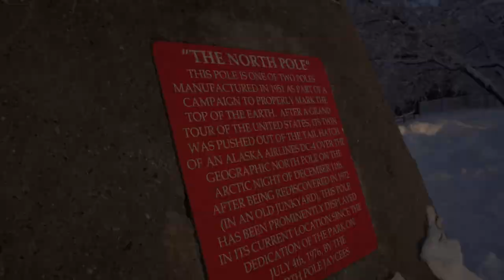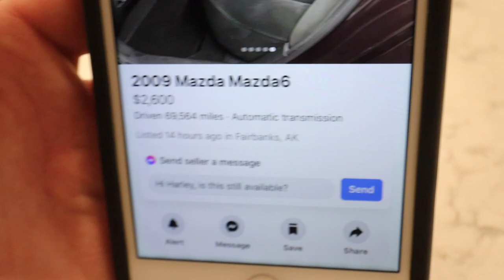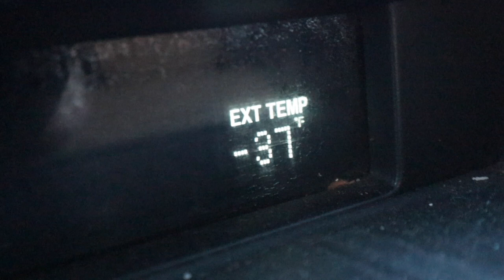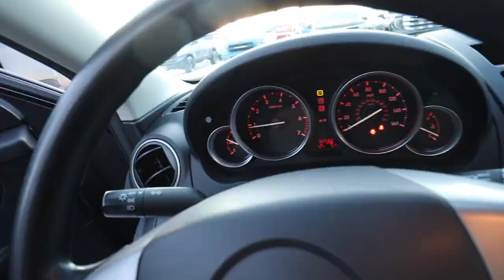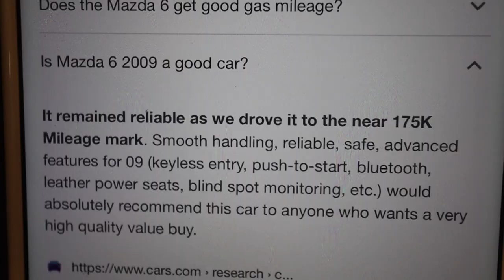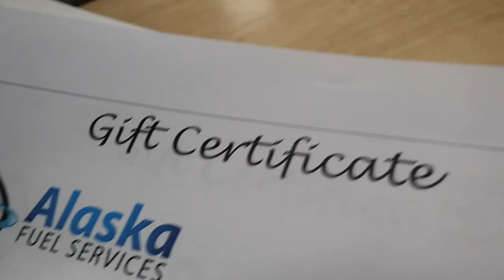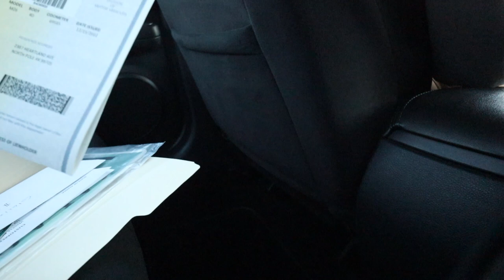40 BELOW ZERO | LET'S GIVEAWAY A CAR! | Somers In Alaska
We have 4 kiddos: Audrey (14), Evelynn (10), and Garrett (7) Olivia (3mon).  Come hang out! We would love to get to know you better!